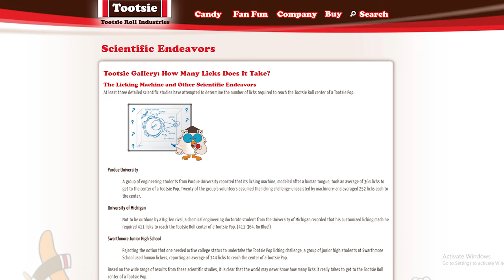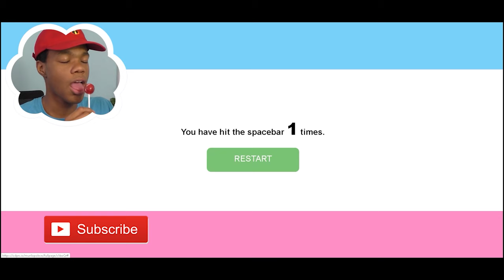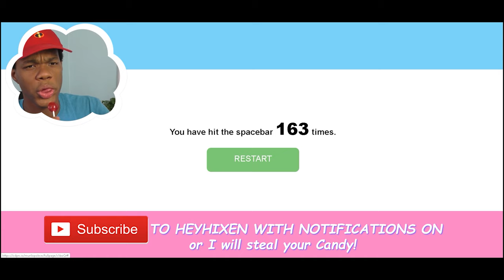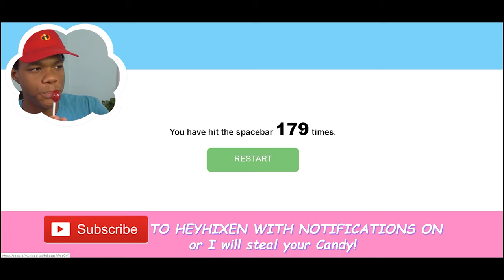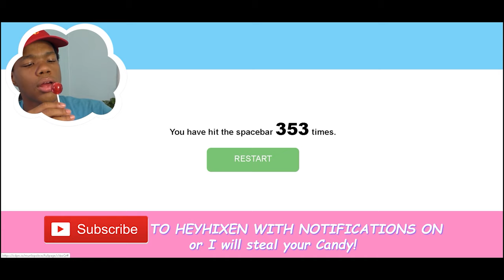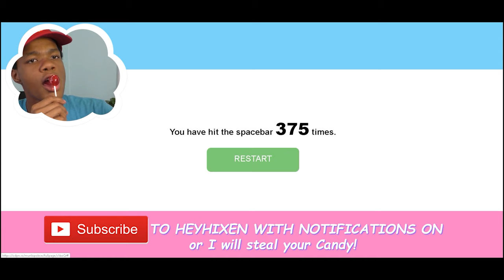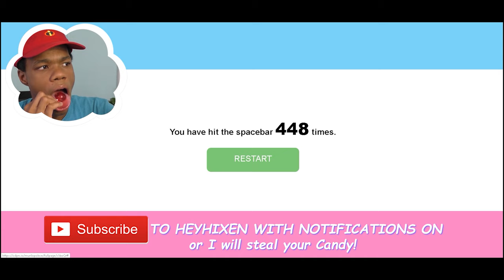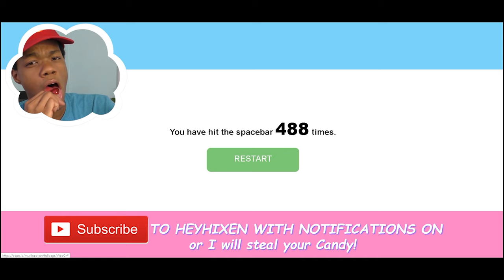How Many Licks Does It REALLY Take? - Tootsie Pop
Kicking butt and lickin' Tootsie Pops, and I'm all out of Tootsie Pops B)

★ Donate To A Food Bank (Find one in another country too! The whole world needs our help!)

outro by Steelix & Grizzly

thanks for watching! consider subscribing and liking the video if you did, it helps the channel! there is only ONE you in this entire universe so be kind to yourself, those around you, follow your dreams (big or small), and have a day! :D